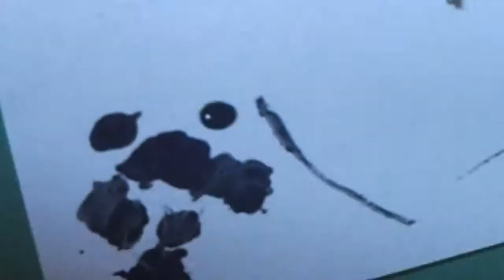Uñas leopardo fáciles